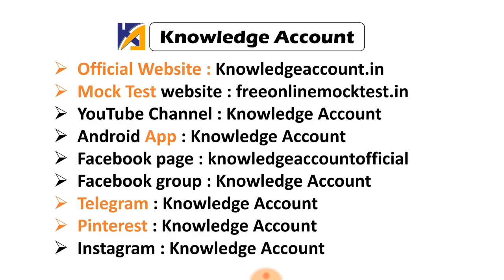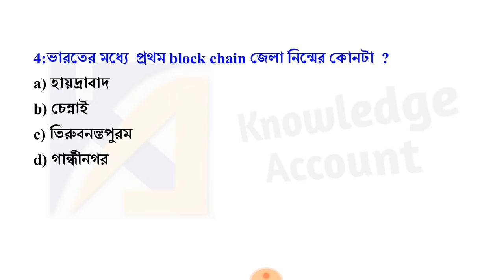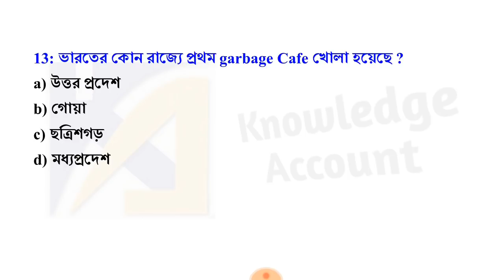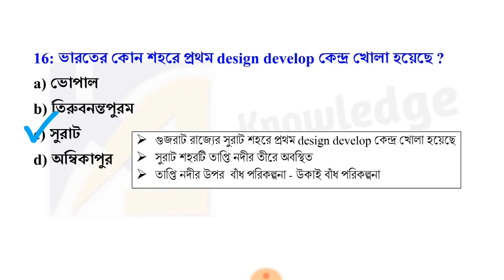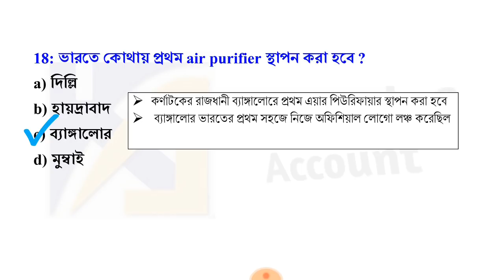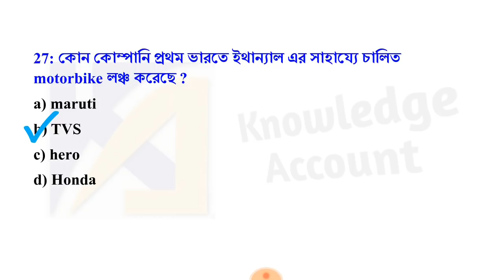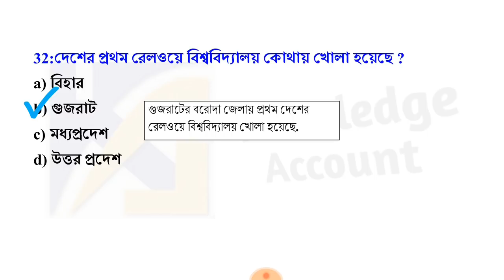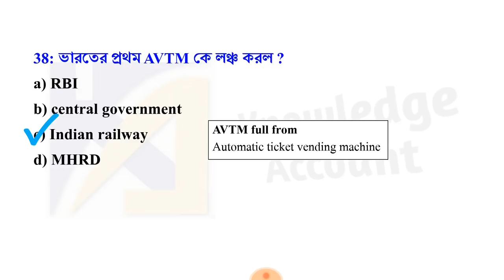2019 এ প্রথম কোথায় কি হল ? | top current affairs of 2019 | Gk for wb police, wbcs, wbpsc, rrb ntpc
বন্ধুরা 2019 সালে গুরুত্বপূর্ণ কারেন্ট অ্যাফেয়ার্স এর প্রশ্ন হিসাবে আমরা এই ভিডিওতে দেখব 2019 এ প্রথম কোথায় কি হলো। বিভিন্ন সরকারি চাকরির প্রতিযোগিতামূলক পরীক্ষা তে এই ধরনের প্রশ্ন অন্তত একটা অবশ্যই জিজ্ঞাসা করা হয়।